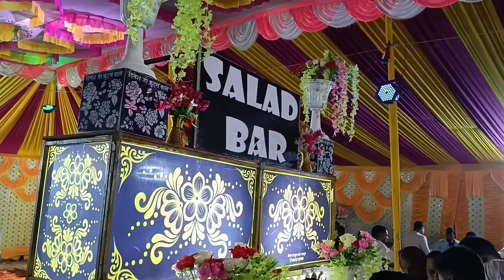अंकुश सर की शादी में प्रदीप सर का गजब का dance ❤❤🎺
ankush Sir

pradeep sir Patna
pradeep sir kautilya gs
kautiliya gs pradeep sir